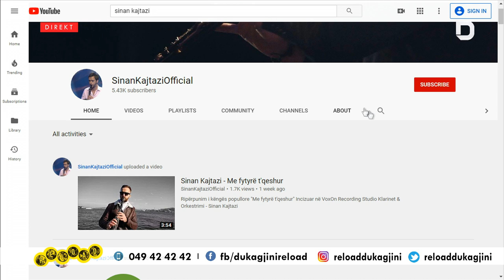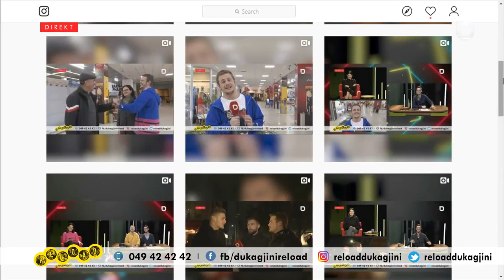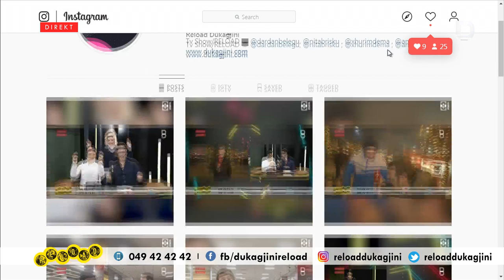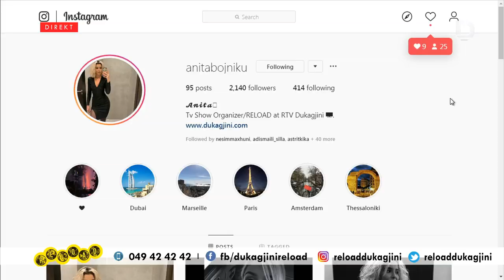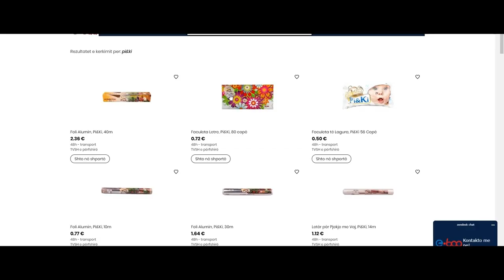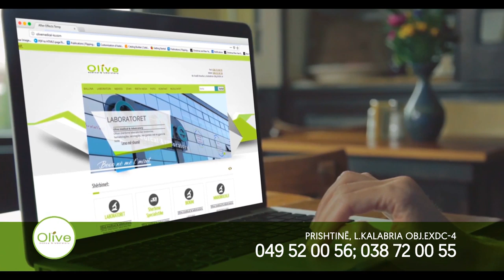Reload - Muzikë Live: String String - 18.12.2019